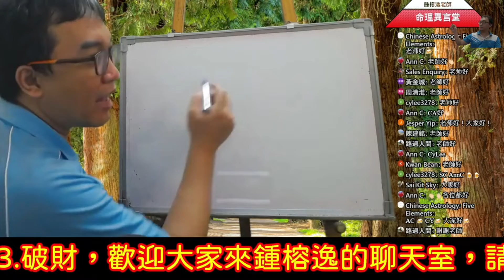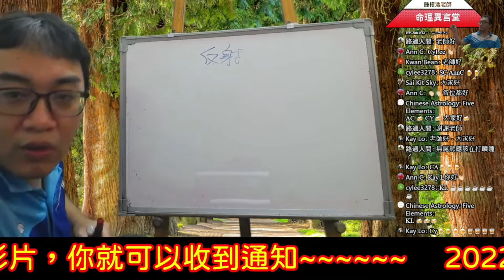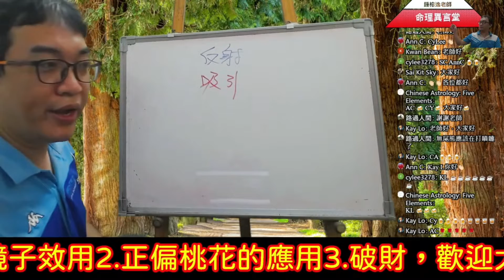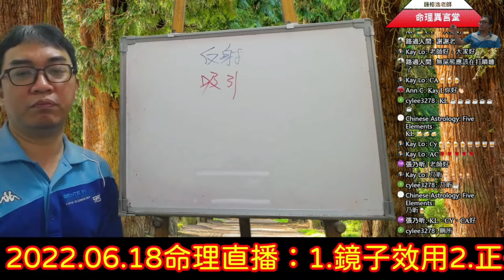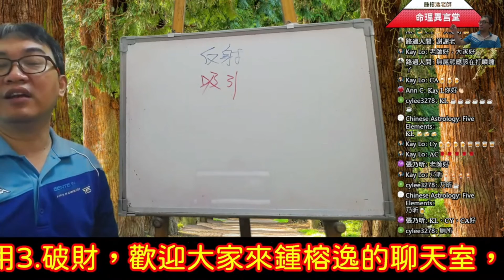2022 06 18命理直播精華版：鏡子的效用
鏡子的效用：
鏡子具有的效用為何？
服務項目(先預約)
3.八字批命(流年)3600、取名3600、勘宅12000、姓名鑒定500
4.Line：s12860990、微信：s12860990
7.服務地點：高雄市大社區萬金路82-7號(楠梓火車站前的旗楠路一路直走便可看見萬金路)